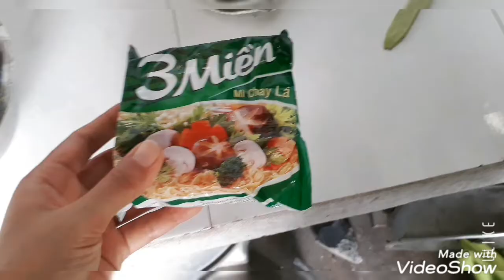Món ăn ngon nhất Việt Nam. The best food in Vietnam